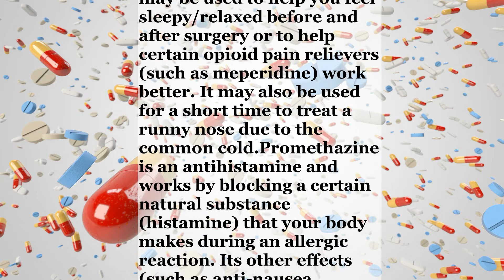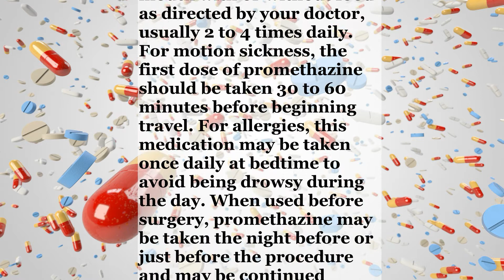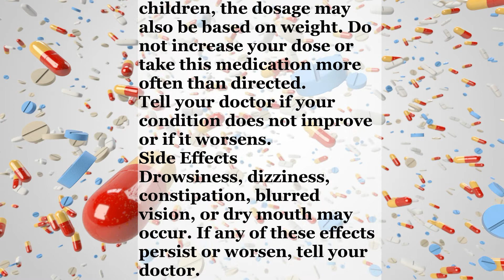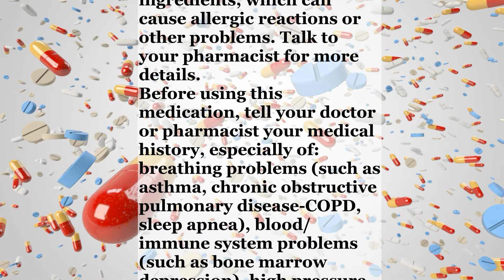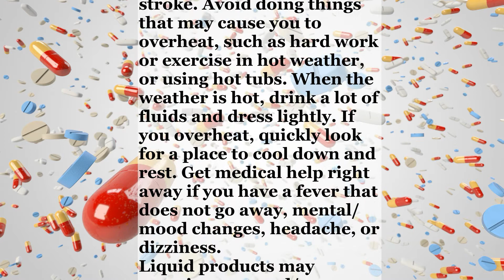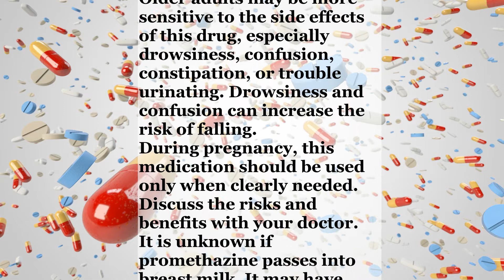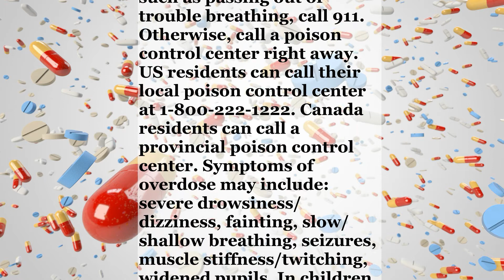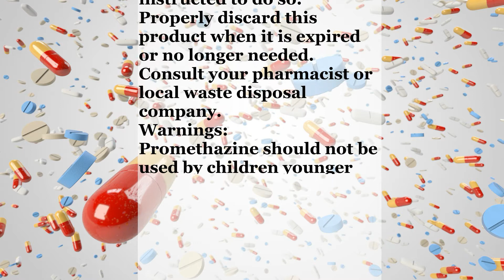Promethazine HCL - Uses, Side Effects, and More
See also Warning section.Promethazine is used to prevent and treat nausea and vomiting related to certain conditions (such as before/after surgery, motion sickness). It is also used to treat allergy symptoms such as rash, itching, and runny nose. It may be used to help you feel sleepy/relaxed before and after surgery or to help certain opioid pain relievers (such as meperidine) work better. It may also be used for a short time to treat a runny nose due to the common cold.